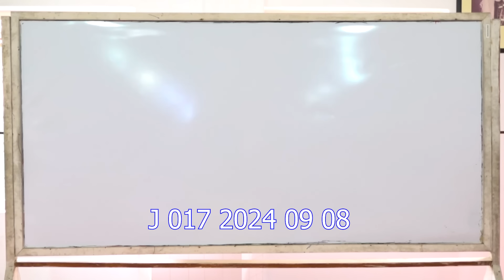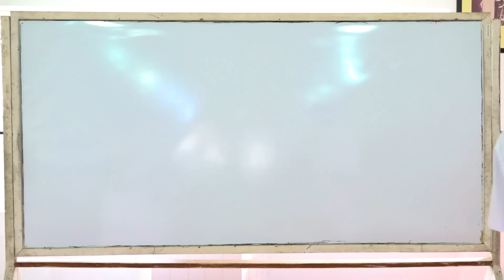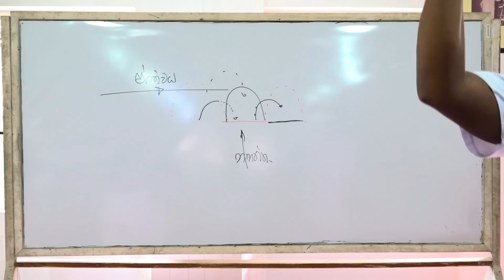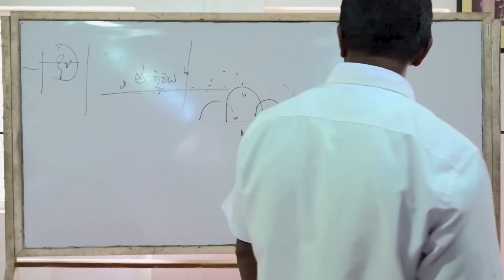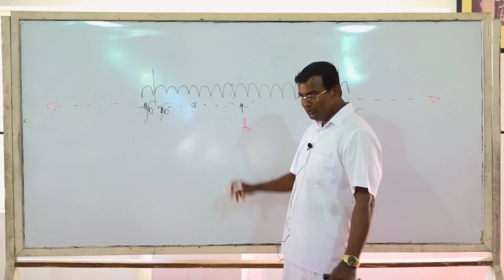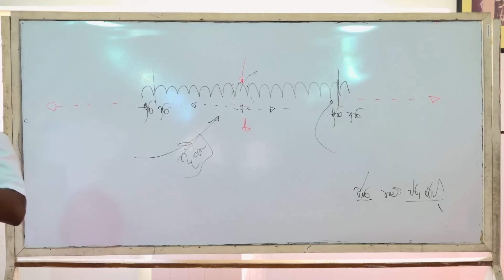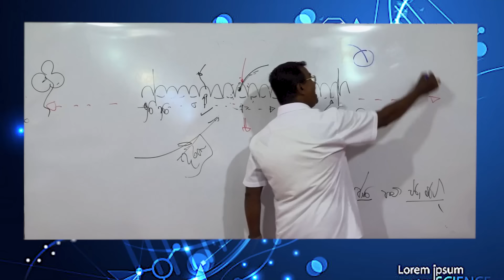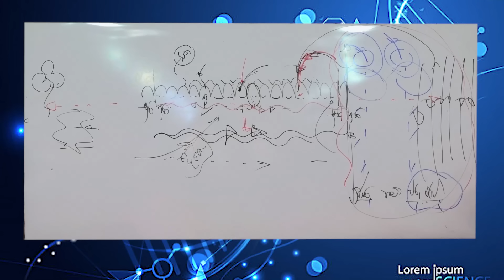Kalutara Bodhiya J 017 2024 09 08 මූලික ධර්ම දේශනා - පටිච්චසමුප්පාදය 01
නිවන් මග උදෙසා දර්ශන ඥාණය